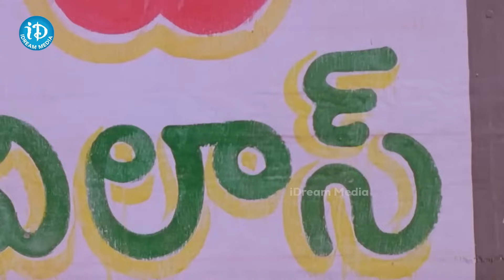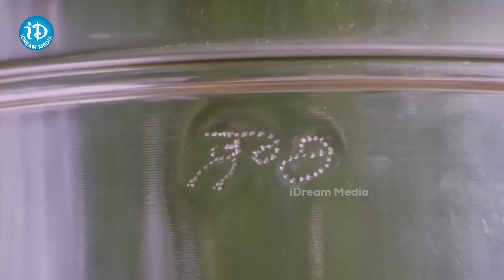మా అన్నయ్య Emotional Scene | Maa Annayya Movie Scene |Rajashekar, Meena,Vineeth, brahmaji | iDream